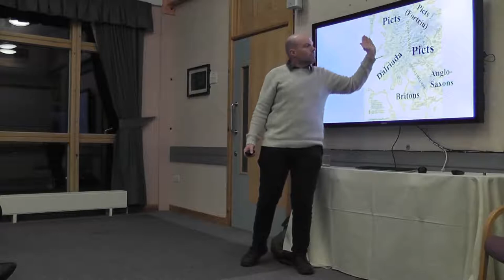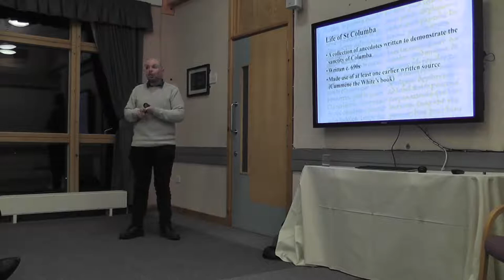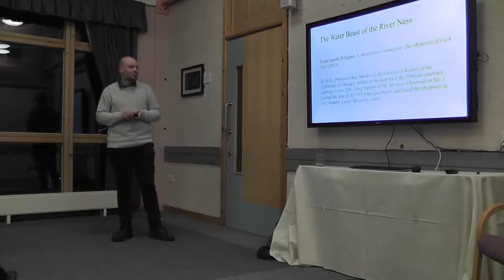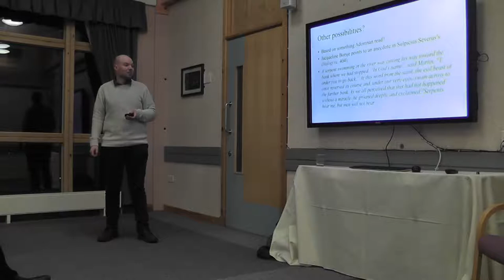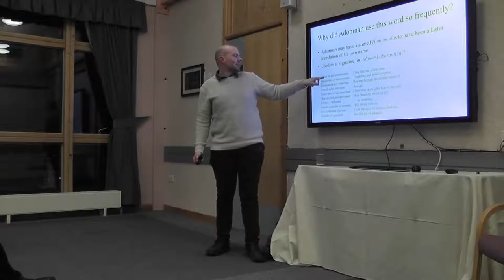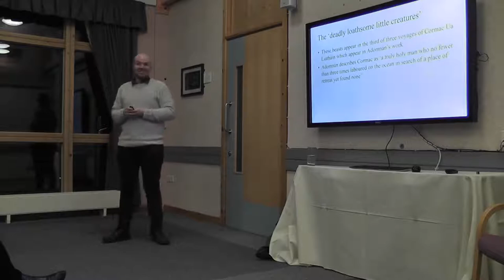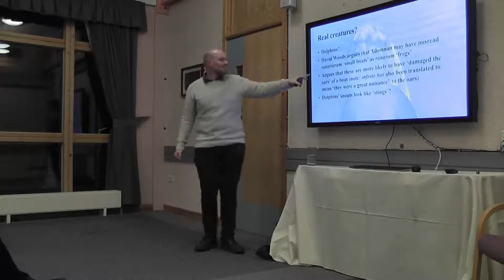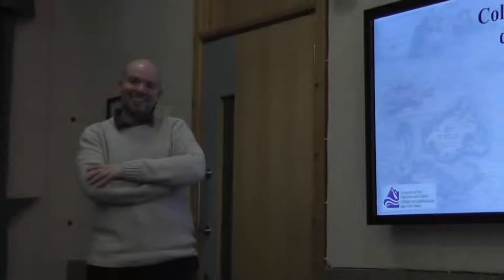Columba, Nessie and the Deadly Loathsome Little Creatures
Another of the Institute's popular seminar series, lecturer Dr Oisin Plumb gave this lecture on 19th March 2018.

Find the presentation via the INS website -